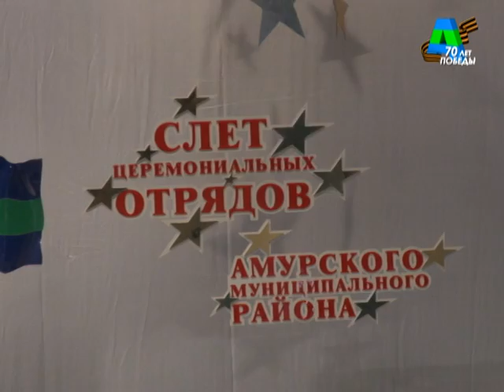Телеканал Амурск - Районный слет церемониальных отрядов